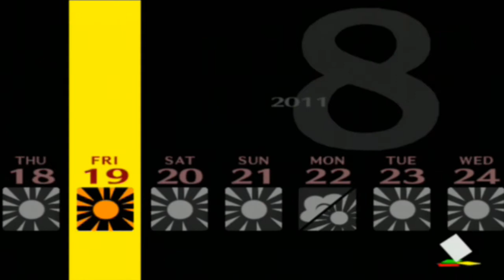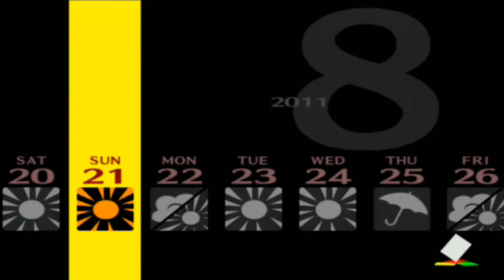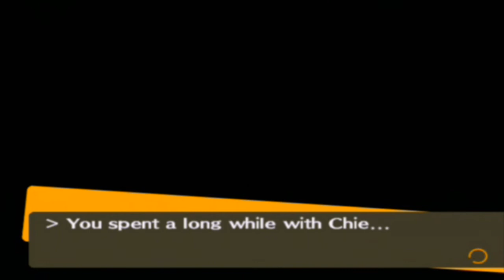Persona 4 Blind Playthrough - Part 65 - Festival Time!